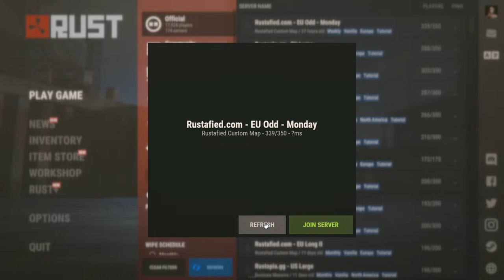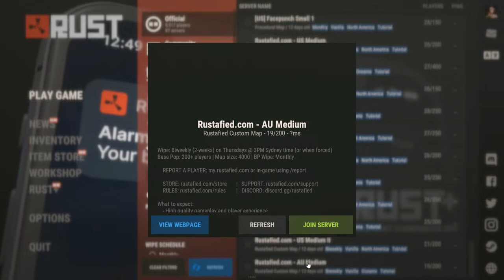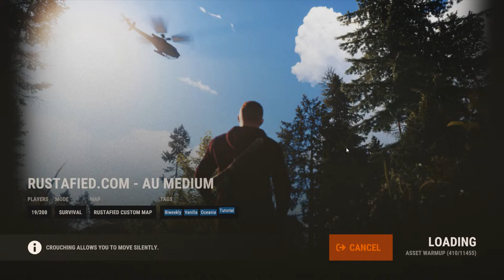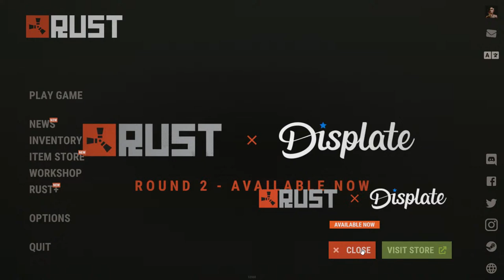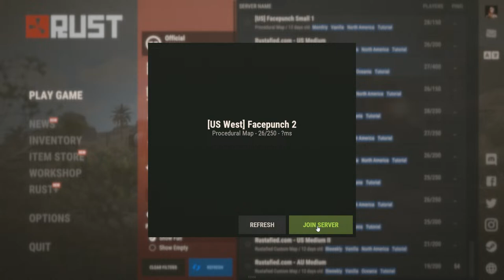RUST - Playing first time LIVE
GPU: NVIDIA GeForce GTX 1050 Ti
CPU: AMD Ryzen 5 5600G with Radeon Graphics
Memory: 32 GB RAM (31.79 GB RAM usable)
Current resolution: 1920 x 1080, 60Hz
Operating system: